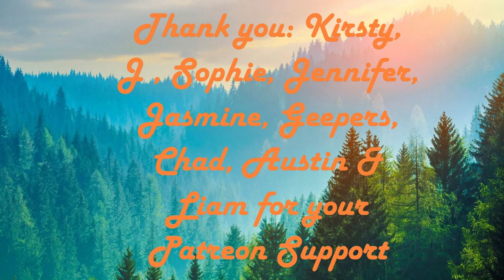Day 1807 | Ep 23: 5 Sets of #22​ Push Ups Challenge for Mental Health America| 5,094 Days To Go!